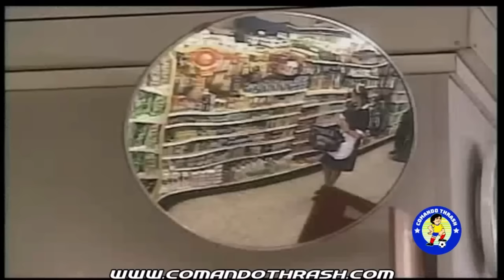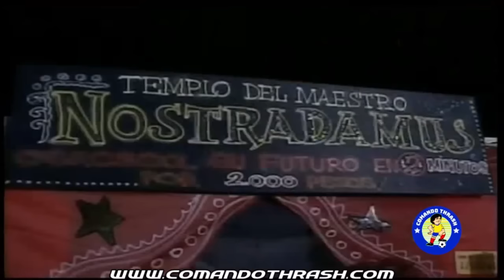Pandillas, guerra y paz / Capítulo # 30